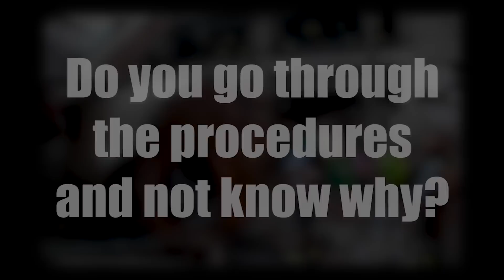Boiler Training Courses And Operator Classes - WARE Boiler University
Boiler training classes are conducted in two different classes, 101 and 201. 101 is a two day media rich remote class that's great for steam beginners. 201 is a three day class at our brand new facility. With large lecture halls and a fully decked out boiler lab, WARE instructors will guide participants in exploring the following:

Boiler Codes and Terminology
Feedwater Chemistry
Maintenance Optimization
Refractory Inspections
Troubleshooting and Repair

Customized Boiler University classes are also available. When you customize WARE Boiler University, WARE brings the very best boiler industry educational experience to your facility. Students will be trained on your plant’s equipment; our professionals will provide hands-on expert instruction using the very same boilers your personnel will be operating every day. If you would like additional information about customizing your Boiler University training classes,